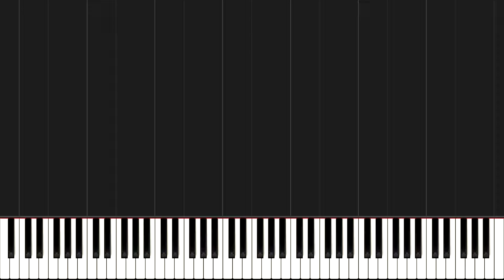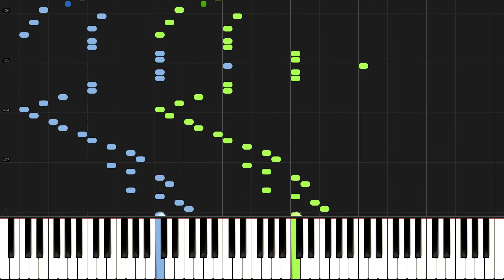Alkan - Mouvement semblable et perpetuel Op. 76, No. 3 (Piano Tutorial) [Synthesia]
🎹 How to play "Trois Grandes Etudes: Mouvement semblable et perpetuel in C Minor Op. 76, No. 3" on piano.